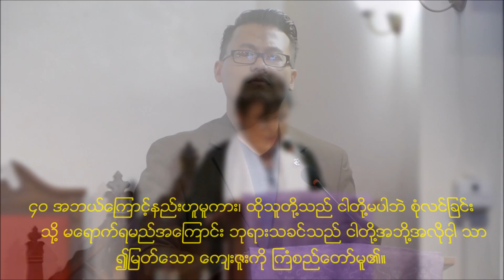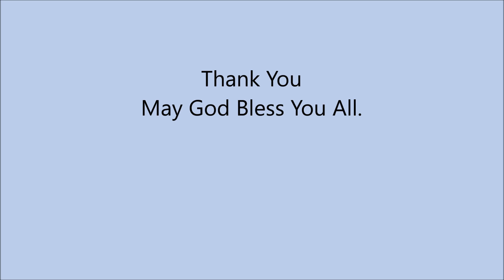Saya Peter Zin - 26 Mar 2017.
Heb 11:4, Heb 11:39-40 (They still speak through us and by us )